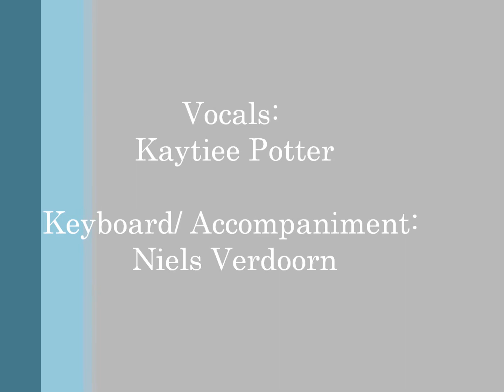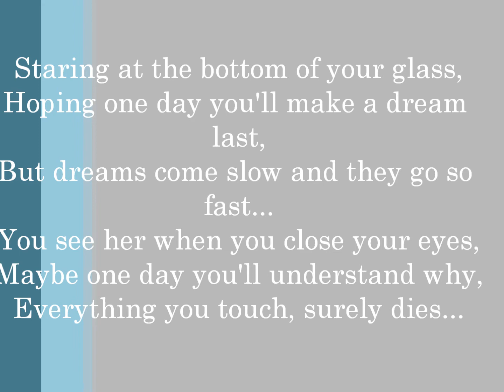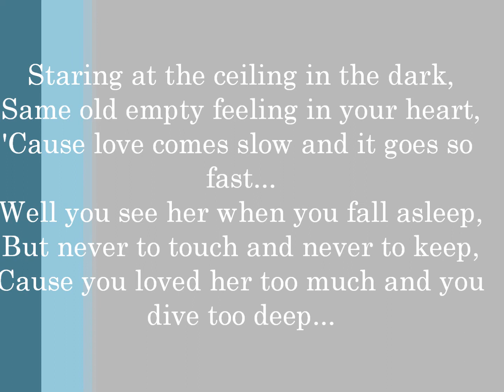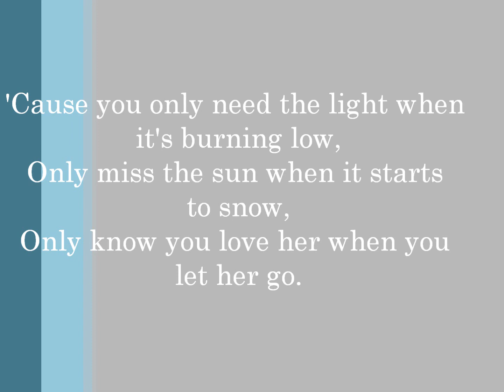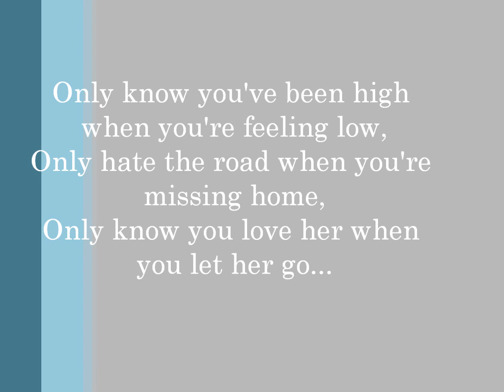Let Her Go - Passenger (COVER)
Vocals: Kaytiee Potter
Piano/ Accompaniment: Niels Verdoorn
Thank you guys for my very first 1000 views on this video!